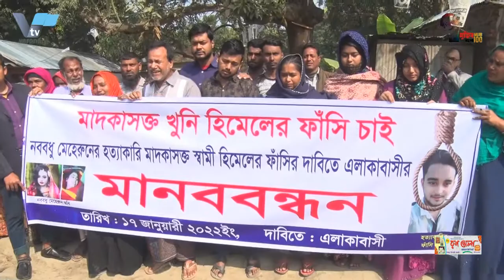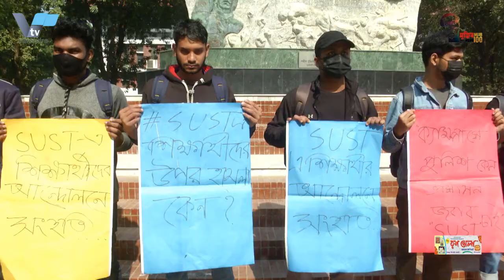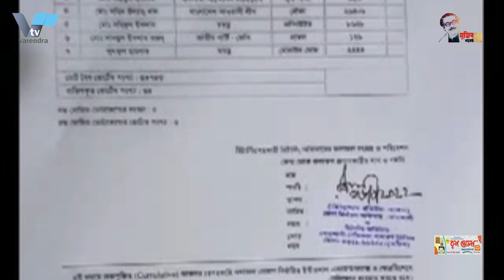রাজশাহী দুর্গাপুরে নববধু হত্যার অভিযোগ স্বামীর বিরুদ্ধে Husband accused of killing bride in Durgapur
রাজশাহীর দুর্গাপুরে নববধু হত্যার অভিযোগ স্বামীর বিরুদ্ধে
রাজশাহীর দুর্গাপুওে নববধু মেহেরুন কে হাতুড়ি দিয়ে পিটিয়ে ও শ^সরোধকওে হত্যার অভিযোগ উঠেছে মাদকাসক্ত স্বামী তৌফিকুল ইসলাম হিমেলের বিরুদ্ধে। মাত্র আড়াই মাসের সংসাওে গত ১০ জানুয়ারী এমন নিশংস ঘটনায় হতবাক প্রতিবেশিরা। এনিয়ে সোমবার বেলা ১১টায় উপজেলার জয়কৃঞ্চপুর চেতনার মোড়ে ঘাতক হিমেলের ফাঁসির দাবিতে মানববন্ধন ও বিক্ষোভ মিছিল করেছে এলাকাবাসী। প্রশাসন বলছে অভিযোগ পেলে ব্যবস্থা নেয়া হবে।
এমন বুকফাটা কান্না নিহত মেহেরুনের বাবা মাহাবুবুর রহমানের। শুধু মাহাবুব নয় এমন ঘটনায় চোখের জলে বুক ভাসিয়েছেন এলাকার অনেকেই। আর্তনাদ কওে অভিযুক্তের সর্বচ্চ বিচার চাইছেন তারা। ভক্সপপঃ
 স্বজনরা বলছেন লক্ষ লক্ষ টাকার চাহিদা মেটানোর পরও হিমেলের নির্যাতন বন্ধ হয়নি। সর্বশেষ গত ১০ জানুয়ারী অমানবিক নির্যাতন চারিয়ে হত্যার পর রাজশাহী মেডিকেল কলেজ হাসপাতালের মেঝেতে রেখে পারিয়ে যায় হিমেল। ভক্সপপঃ
 কর্মসুচিতে নানা বয়সের শত শত নারী পুরুষ প্রতিবাদ মুখর হয়ে উঠে। তাদেও দাবি দুই দুইটি হত্যা মামলার আসামী হিমেলকে দ্রুত গ্রেফতার কওে আইনের মুখোমুখি করার। ভক্সপপঃ
 এবিষয়ে দুর্গাপুর থানায় মামলা না নিলেও পুঠিয়া-দুর্গাপুরের অতিরিক্ত পুলিশ সুপার ইমরান জাকারিয়া বলছেন নিহতের পরিবারের অভিযোগ পেলে তদন্ত সাপেক্ষে ব্যবস্থা নেয়া হবে। সচেতন মহল বলছেন এমন ঘটনায় অভিযুক্তদেও দৃস্টান্তমুলক শাস্তির ব্যবস্থা করা না গেলে সমাজে এমন অপরাধ বৃদ্ধিপাবে। তাই অপরাধীদেও দ্রুত আইনের আওতায় আনার দাবি তাদের।

Husband accused of killing bride in Durgapur, Rajshahi
Drug addict Taufiqul Islam Himel has been accused of beating bride Meherun with a hammer and killing her bodyguard at Durgapu in Rajshahi. Neighbors were shocked by such a horrific incident on January 10, just two and a half months ago. Locals staged a human chain and protest procession demanding the execution of the killer Himel at the corner of Joykrunchpur Chetna in the upazila at 11am on Monday. The administration says action will be taken if a complaint is received.
Mahabubur Rahman, the father of the slain Meherun, burst into tears. Many people in the area have shed tears over the incident. They are demanding maximum justice for the accused. Voxpop:
 Relatives say Himel's torture did not stop even after meeting the demand of millions of rupees. Himel was left on the floor of Rajshahi Medical College Hospital on January 10 after being tortured to death. Voxpop:
 Hundreds of men and women of all ages protested in the program. They also demanded that Himel, the accused in two murder cases, be brought to justice as soon as possible. Voxpop:
 Although no case has been registered in this regard with Durgapur police station, Puthia-Durgapur Additional Superintendent of Police Imran Zakaria said action would be taken subject to investigation if any complaint was received from the victim's family. Sachetan Mahal says that if exemplary punishment is not provided to the accused in such incidents, such crime will increase in the society. Therefore, they demand to bring the criminals under the law quickly.